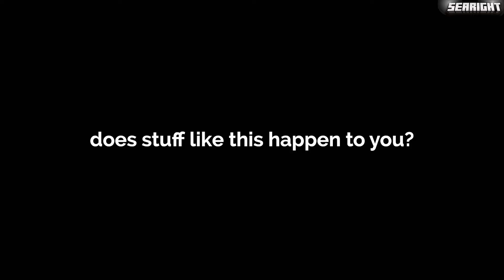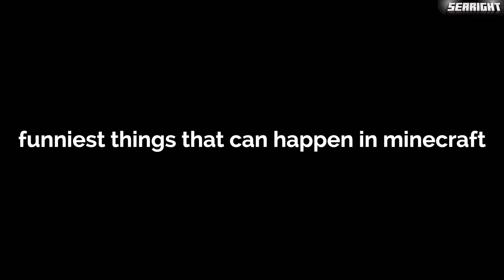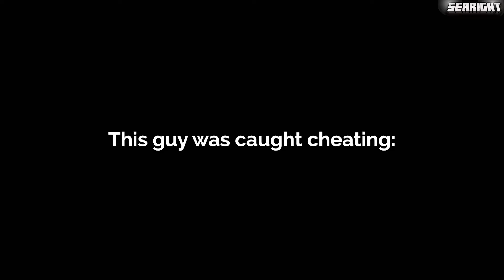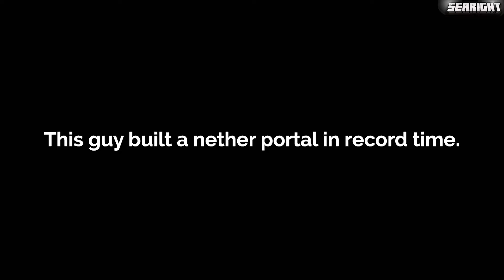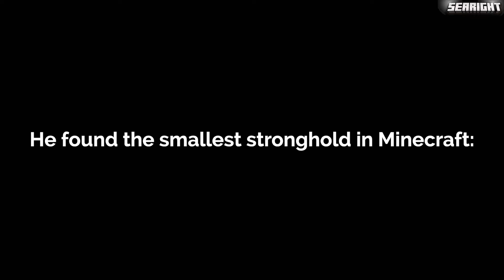Minecrafts Funniest Clips of The Week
This video is about: Minecrafts Funniest Clips of The Week

Searight is your #1 Hub for the best Videos about Gamers React, Funny Moments and Minecraft Videos!